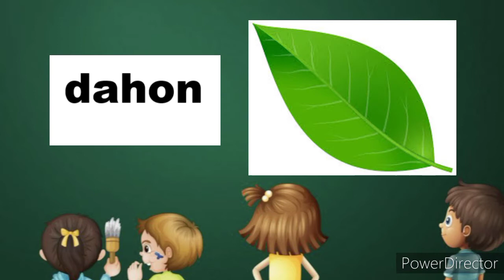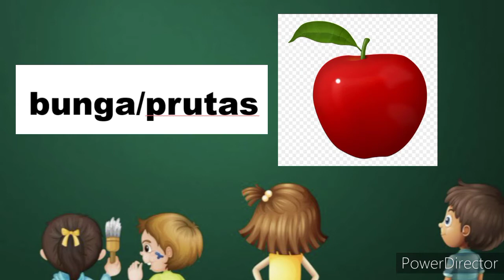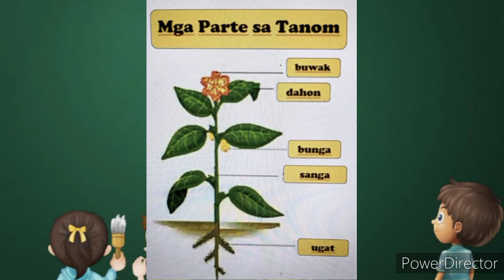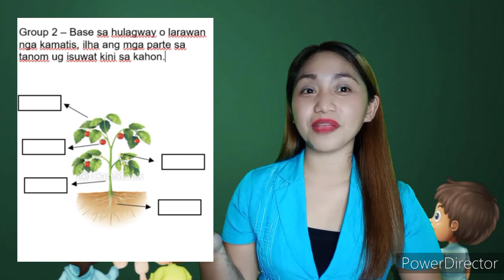IDENTIFY THE PARTS OF THE PLANTS || CANNED DEMO || BISAYA VERSION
Hi guys! I made this video as per requirement in our ranking here in our province. This canned demonstration is in bisaya version since our dialect here in BILIRAN Province is bisaya. I hope this lesson will help you and other aspiring DEPED applicants. And hopefully this will help also to Grade 3 pupils.